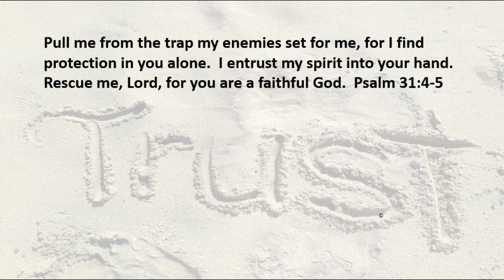5 8 20 Trust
Hard to take God at His word when you don't keep yours